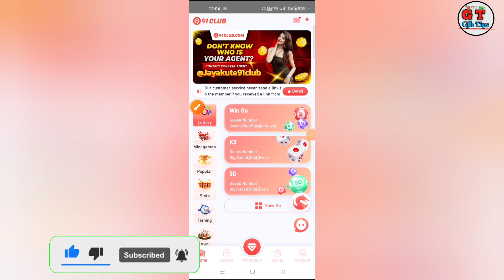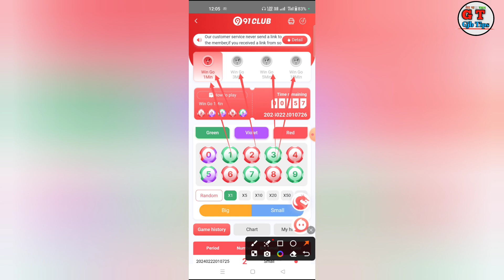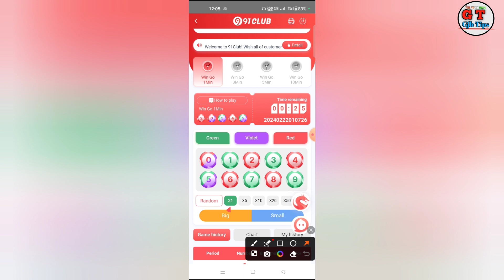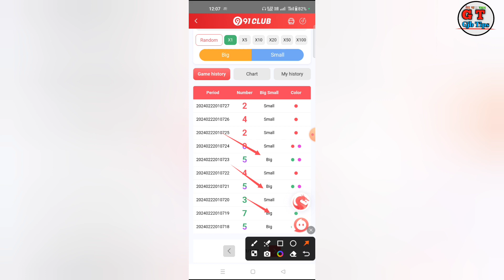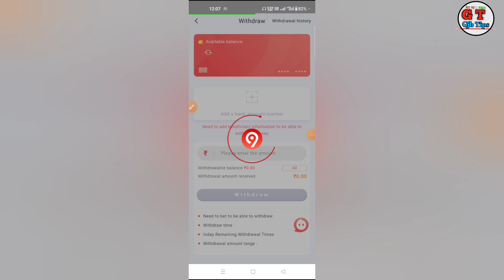91 Club Earning App | 91 Club App SePaise Kaise Kamaye | 91 Club Real Or Fake 🤥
91 Club Earning App | 91 Club App SePaise Kaise Kamaye | 91 Club App | 91 Club Real Or Fake 🤥

91 club earning app

91 club app

91 club app se paise kaise kamaye

91 club

91 club tricks

91 club earning app real or fake

91 club trick

91 club real or fake

91 club game

91 club prediction

91 club withdrawal

91 club winning tricks

91 club se paise kaise kamaye

91 club withdrawal

91 club winning tricks

91 club se paise kaise kamaye

91 club withdrawal proof

91 club app real or fake

91 club app se paisa kaise kamaye

91 club colour prediction trick

91 club colour prediction

91 club aviator

Video is for educational purposes only copyright disclaimer under section 107 of the copyright act 1976 allowance is made for fair use for purposes such as criticism comment news reporting teaching since science scholarship and research on Google YouTube Facebook Wikipedias fair use is as us permitted by copyright statute that might otherwise be infringing non profit educational or personal use tips the balance in favor of fair use Thank you.